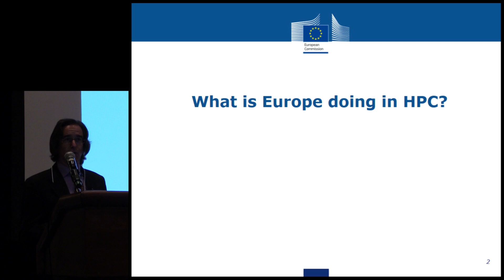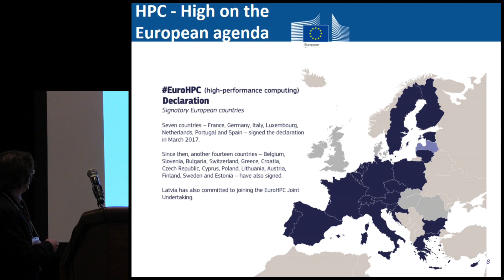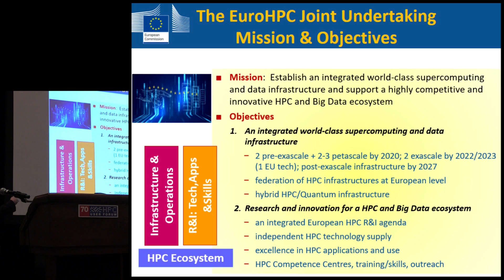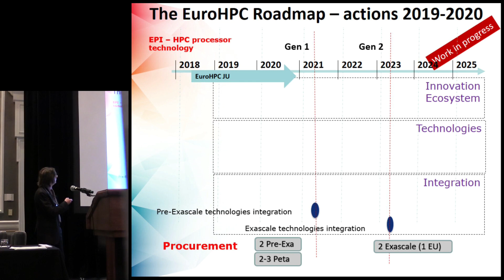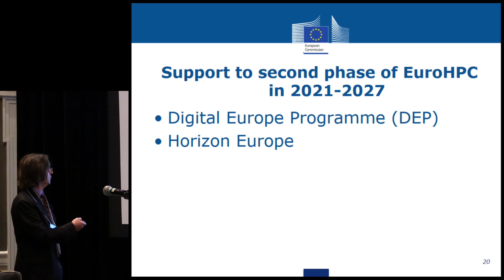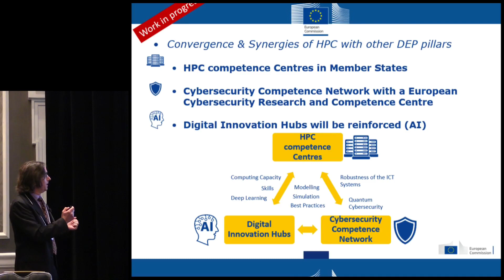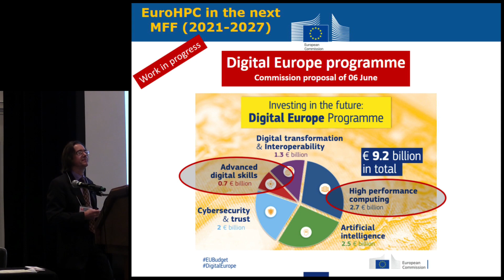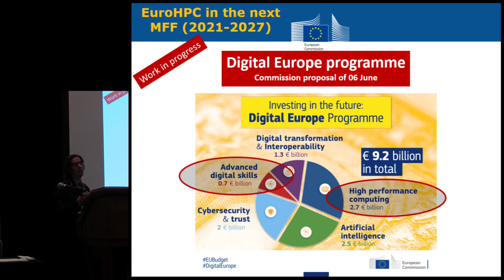EuroHPC and European HPC Strategy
In this video from the HPC User Forum in Detroit, Leonardo Flores from the European Commission presents: EuroHPC and European HPC Strategy.